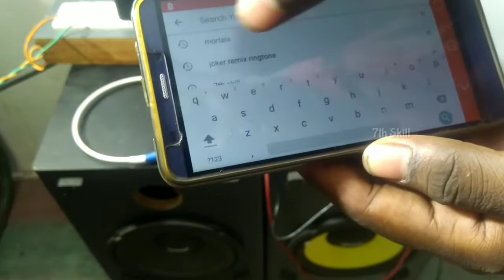Bluetooth Adapter செய்வது எப்படி || DIY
7th Skill (This World Is Yours)
Remi
Bluetooth Adapter செய்வது எப்படி DIY || How To

       நாம் இந்த வீடியோவில் புளுடூத் அடாப்டர்  அல்லது புளுடூத் ஆடியோ ரிசீவர் நீங்கலாக எப்படி செய்யலாம் என்பதை காண இருக்கிறோம்.

Thank you very much for coming to my channel and their support.